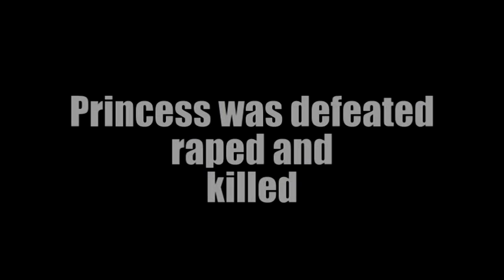Review : Revenge of the Naked Princess